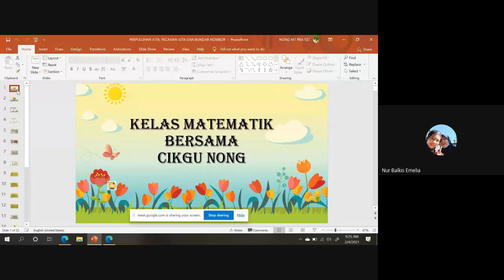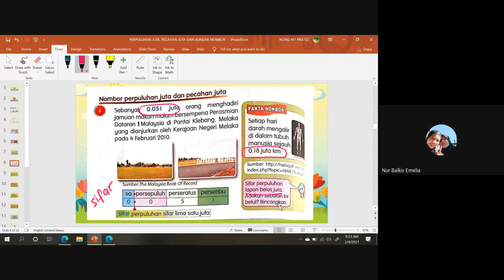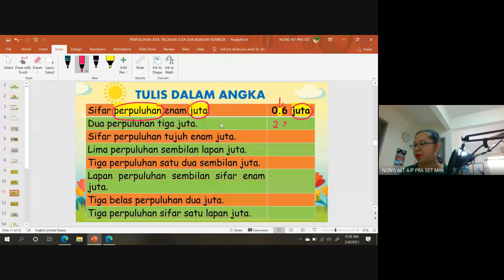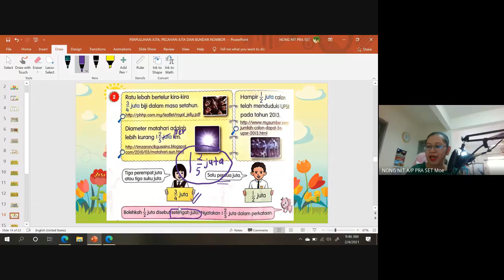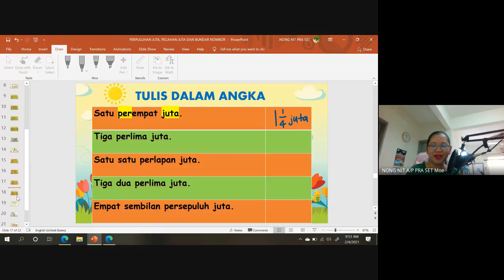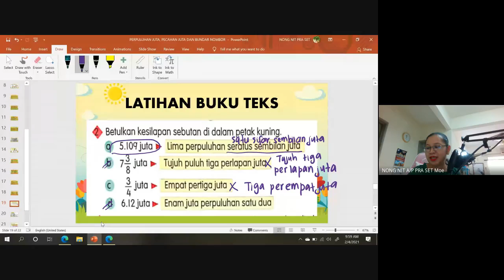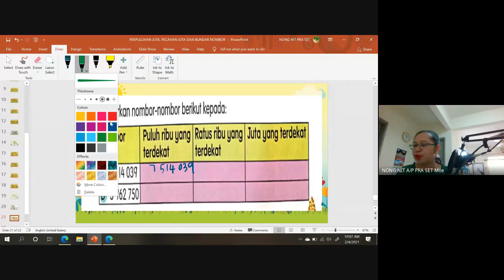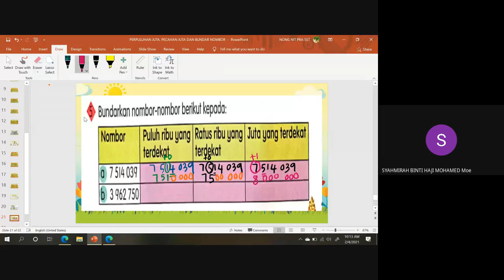PECAHAN JUTA, PERPULUHAN JUTA & BUNDAR NOMBOR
4 FEBRUARI 2021 - 6 INOVATIF

Cikgu minta maaf ye...hari ni ada masalah teknikal. Cikgu tidak dapat fix lagi. ada gangguan "noise" dalam rakaman video PdPr pada hari ini. Walaupun begitu, cikgu harap anak-anak didik cikgu dapat manfaat daripada kandungan yang cikgu sampaikan pada hari ini.

Selamat belajar anak-anak.